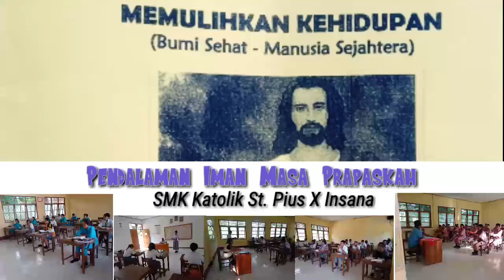Pendalaman Iman Masa PraPaskah Tahun 2022